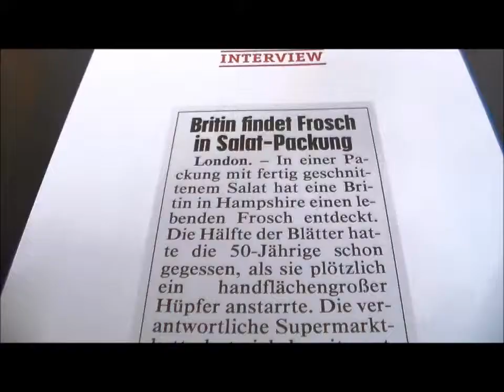HUEVIE MEDIA - Kindermedientage 2013 / Zeitungsworkshop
Dieses Video ist im Rahmen der Kindermedientage 2013 in Vorchdorf entstanden beim Zeitungsworkshop "Zeitungsdschungel" von ZiS.at